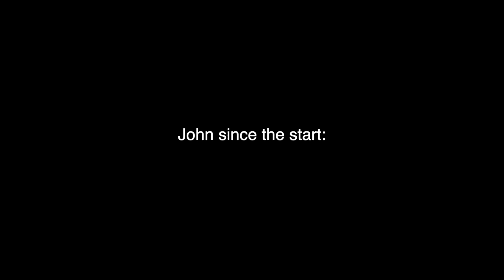WE ARE THE BEST CHEFS - Overcooked 2 funny moments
Sorry about the long wait for this video. Literally a month wait. But neverthe less, I hope yall enjoy the video!